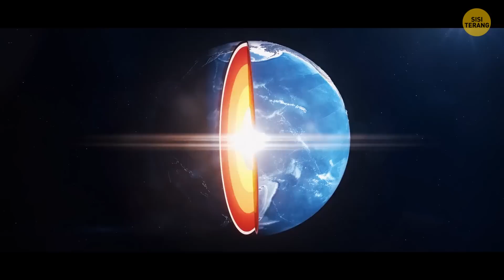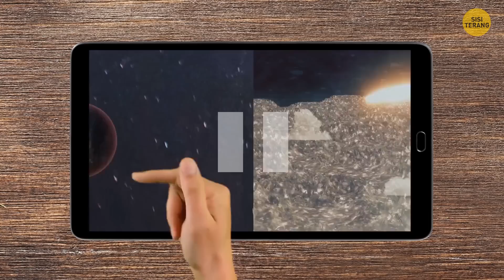Bagaimana Jika Bumi Adalah Satu-satunya Planet di Galaksi?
Mulailah perjalanan kosmik dengan video YouTube terbaru kami, 'Kehidupan di Zona Goldilocks: Bagaimana Jika Bumi Sendirian? Selami penjelajahan tata surya kita yang menakjubkan dan pahami mengapa Bumi, yang berada di zona laik huni yang sempurna, adalah satu-satunya planet yang kita ketahui mendukung kehidupan. Saksikan konsekuensi dari Bumi yang melayang terlalu jauh atau terlalu dekat dengan matahari dan bayangkan Bumi yang tidak memiliki tetangga planet. Selami misteri bawah tanah yang dalam dan temukan bentuk-bentuk kehidupan potensial yang beradaptasi untuk bertahan hidup dalam kondisi ekstrem. Panduan komprehensif tentang planet kita dan posisinya yang unik di luar angkasa ini wajib ditonton oleh semua penggemar ruang angkasa dan mereka yang memiliki rasa ingin tahu yang tinggi. Jangan lewatkan kesempatan untuk melihat Bumi yang belum pernah dilihat sebelumnya!